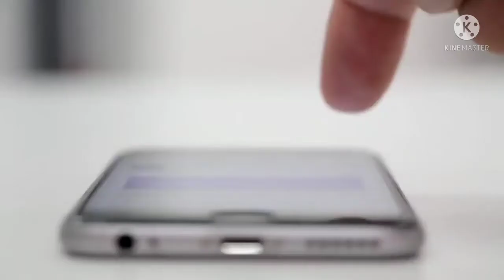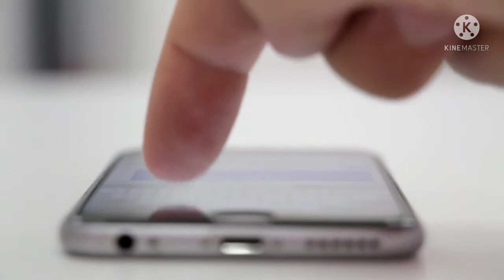how to safe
Hello friends
ගෑස් සිලින්ඩර පිපිරීම්
ගෑස් කාන්දු උනොත්,ගිනි ගත්තොත් මොකක්ද කරන්න ඕනී | දැනගෙන ඔබේ ආදණීයන් අරක්ෂා කරගන්න.

my channel